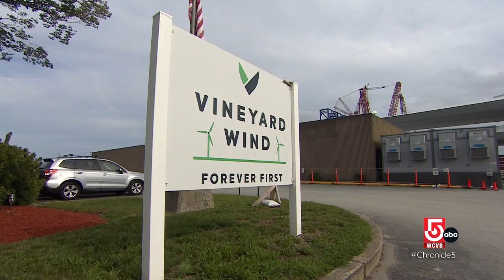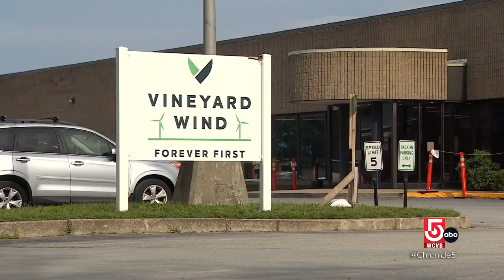Turbines are in the water – offshore wind has arrived in Massachusetts